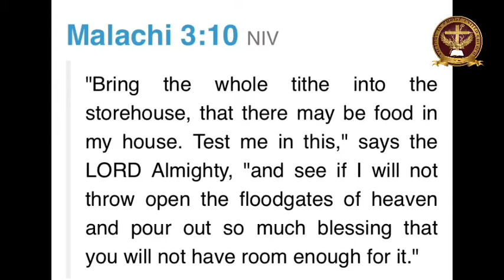Good God’s Morning Nov 3 2020 Malachi 3:10 “Test Him”